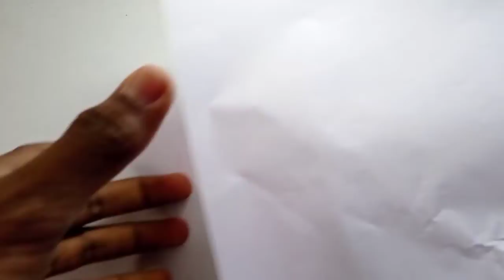How to make foam sheet flower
This video is about how to make flower with foam sheet